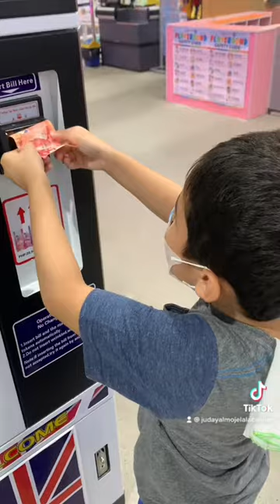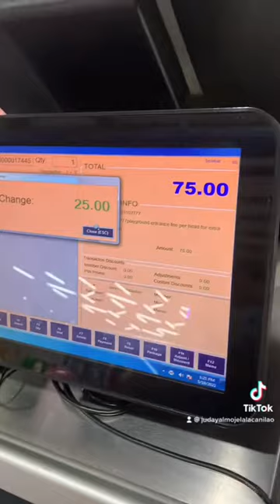Hmm.. ang bait naman ni kyle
ANG FRIENDLY AT ANG BAIT NI KYLE